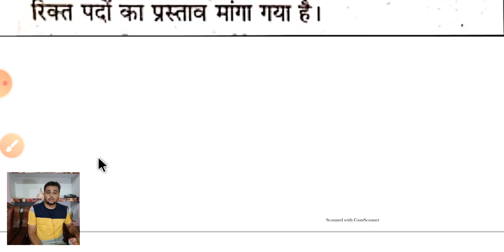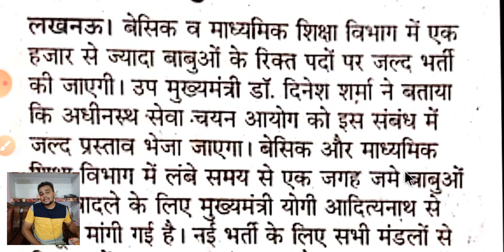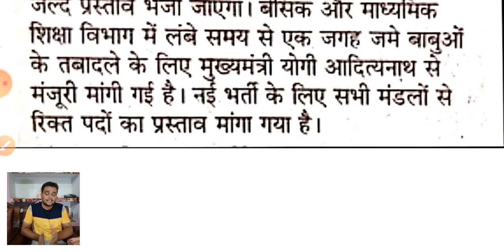upsssc new update || नई बाबू भर्ती || upsssc new vacancy